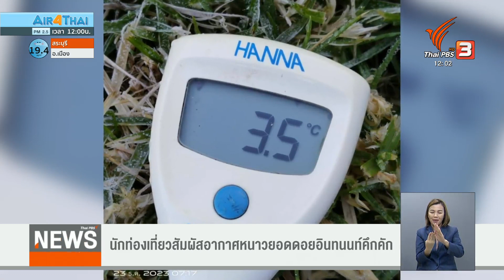นักท่องเที่ยวสัมผัสอากาศหนาวยอดดอยอินทนนท์คึกคัก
ก่อนหน้านี้แฮชแท็กในเอ็ก ตั้งคำถามบอกว่าจะหนาวเมื่อไหร่ หลังกรมอุตุนิยมวิทยาประกาศว่าเข้าสู่หน้าหนาวแล้ว เชื่อว่าเช้าวันนี้หลายพื้นที่คงประสานเสียงกันบอกว่า "หนาวซะที" อย่างภาคเหนือบางจุดอุณหภูมิต่ำสุดถึง 3.5 องศาเซลเซียส